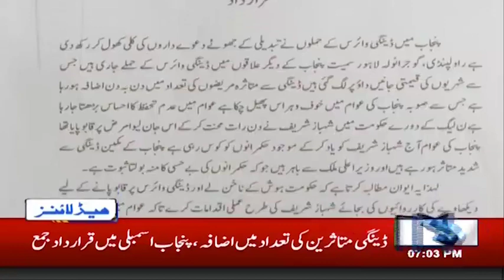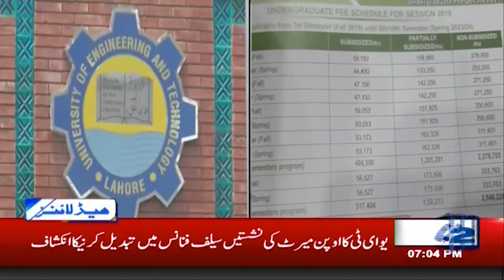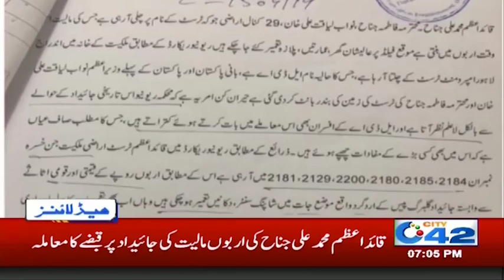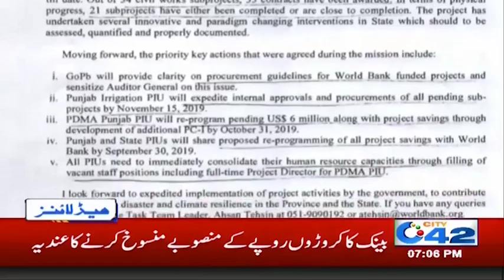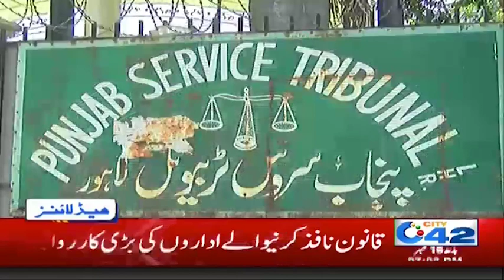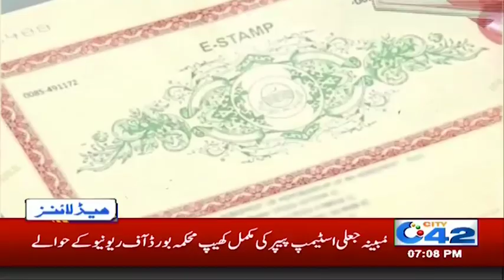News Headlines | 7:00pm | 18 Sep 2019 | City 42